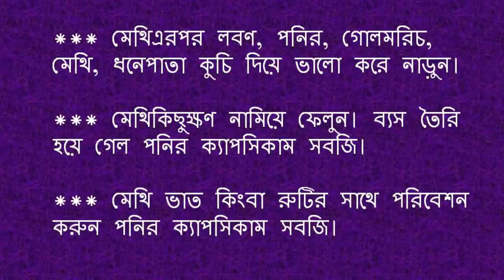পনিরের ভিন্নধর্মী সবজি পনির ক্যাপসিকাম